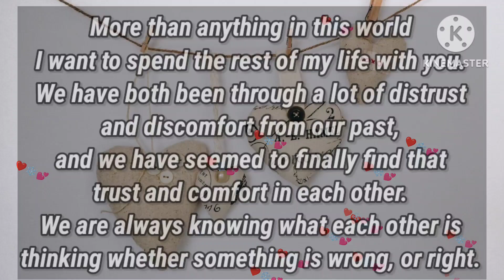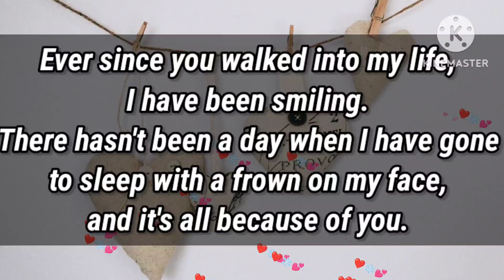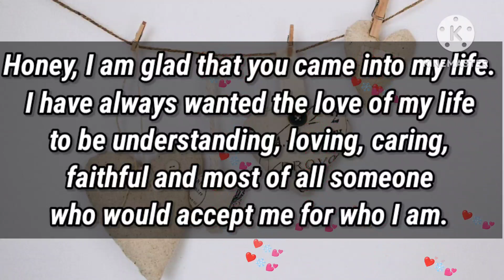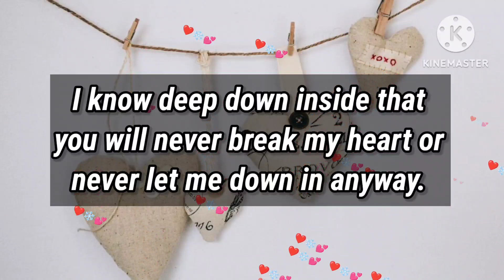I have doubt on you 🥲🥲😢😪👿🙄😭🥺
i get mad

my love
dm current energy
divine masculine
dm df
dm message to df today
dm tarot
dm reading
twin flame
twin flames
Karmic
happy twins 11:11
love
Love
love quotes
love poem
love poems
love lines
love feel
true love
poem
poems
love songs
love music
feelings of love
love feelings
Dm to df
dm df
dm
 df dm
aquarius
df
taurus
unique tarot
all i want
aquarius tarot
virgo
twin flame reading today
twin flame